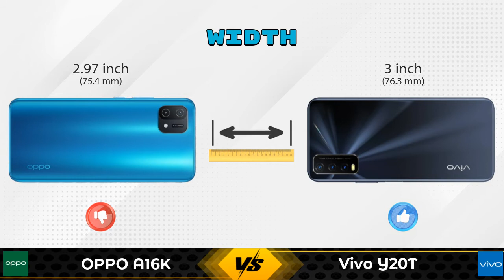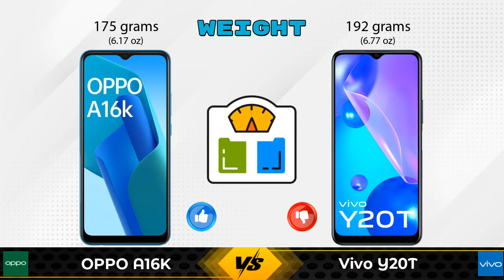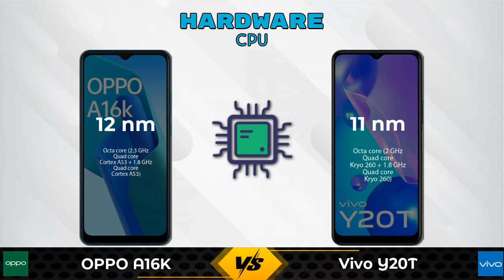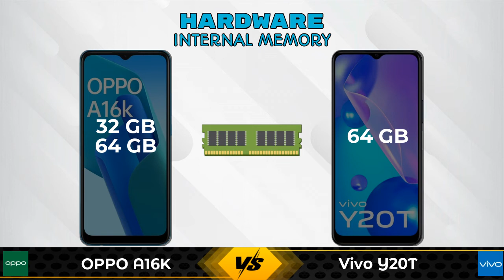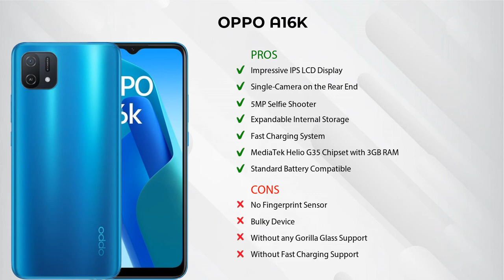OPPO A16K Vs Vivo Y20T | Vivo Y20T Vs OPPO A16K - Full Comparison [Full Specifications]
In this Video we are Comparing OPPO A16K Vs Vivo Y20T with [Full Specifications].

Variant Details:
3 GB / 32 GB - 10490
4 GB / 64 GB - 12490 (Amazon)

Variant Details:
6 GB / 64 GB - 15490

OPPO A16K Vs Vivo Y20T full specifications
Vivo Y20T Vs OPPO A16K full specifications
OPPO A16K Vs Vivo Y20T comparison
Vivo Y20T Vs OPPO A16K comparison